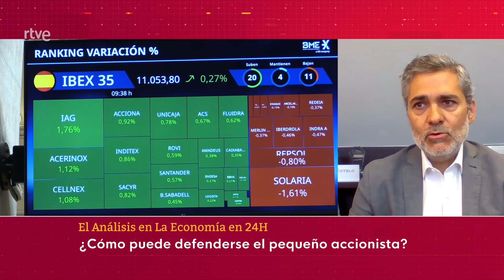¿Qué supone que Grifols deje de cotizar?